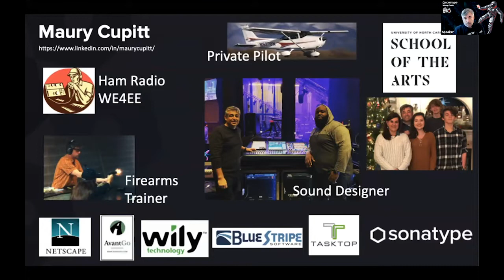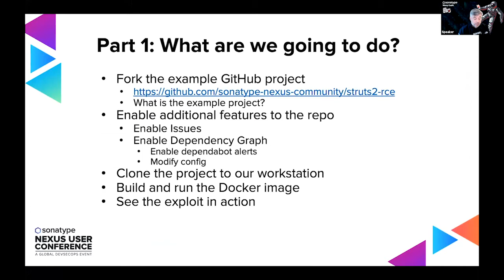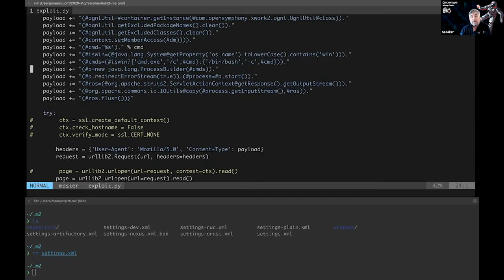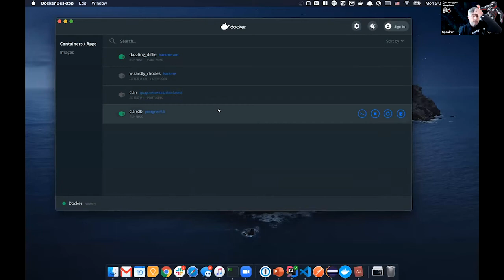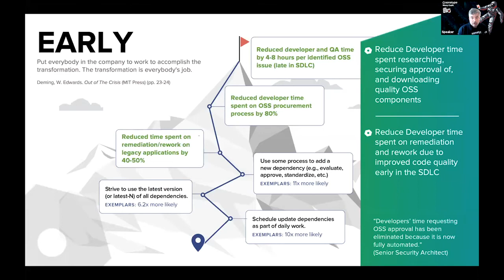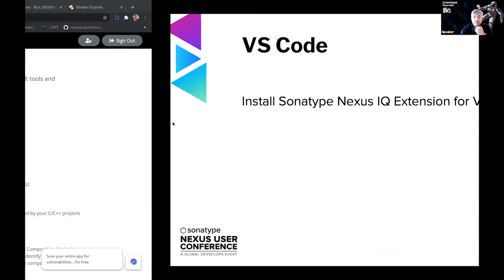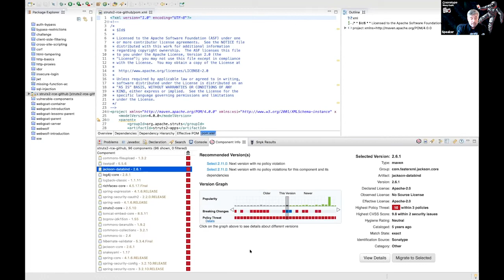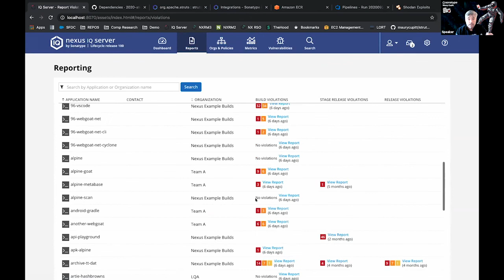Your Applications are Under Attack: Protecting each step of the development lifecycle - Maury Cupitt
Presented by: Maury Cupitt, Sonatype
Presented at All Things Open 2020 - Extended Sessions Tracks

Abstract: Your developer supply chain is constantly under attack, from the download of vulnerable components, to the licensing and governance of those components, all the way through monitoring their use in the production environment. In this workshop/lecture, Maury Cupitt will look at each phase of the development lifecycle and show how to protect each of those phases using the Nexus Platform.